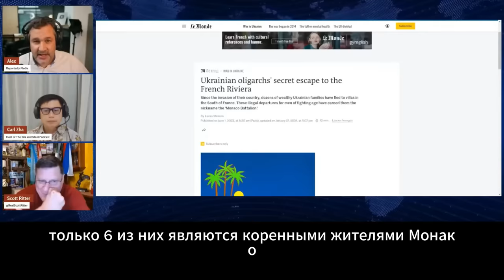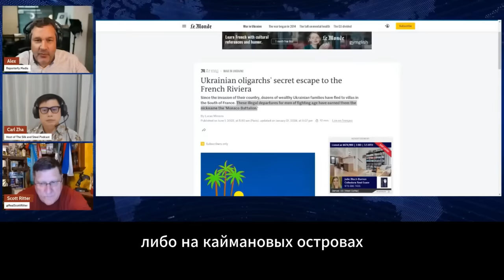Скотт Риттер: Русские ИДУТ - Свободу ДАЮТ! Полный Выпуск 26.04.24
Скоттриттер Политика scottritter Уи́льям Скотт Ри́ттер-младший (англ. William Scott Ritter, Jr.; род. 15 июля 1961, Гейнсвилл, Флорида) — бывший американский морпех-разведчик, бывший Инспектор ООН по вооружениям (англ.)рус. в Ираке (1991—1998), колумнист The Huffington Post (2014—2017)[1][2]. Американец немецкого происхождения.